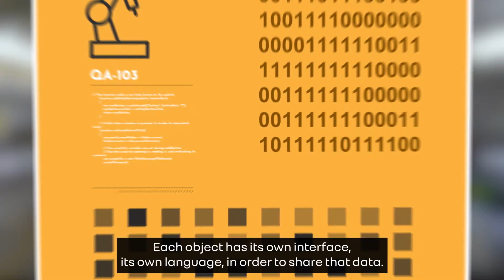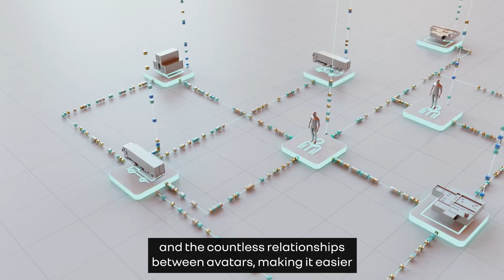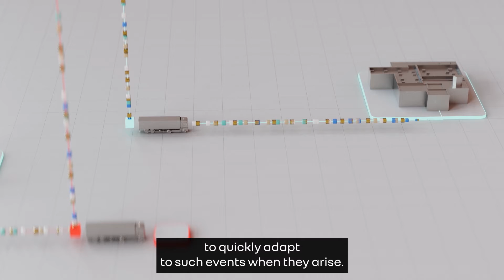Discover Renault Group's industrial Metaverse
Renault Group launches the first industrial Metaverse in the automotive industry. 100% of the production lines, i.e. 8,500 pieces of equipment, have been connected to collect more than 1 billion data every day! The industrial Metaverse is a true digital replica of the Renault Group's physical industrial ecosystem, controlled in real time to improve both production efficiency and the reduction of the industrial carbon footprint. To achieve these objectives, it relies on 4 dimensions: massive data collection, digital twins of processes, connection of the Supply Chain ecosystem and a set of advanced technologies.